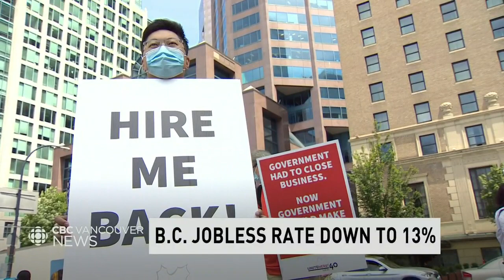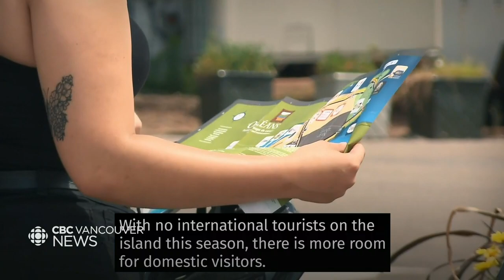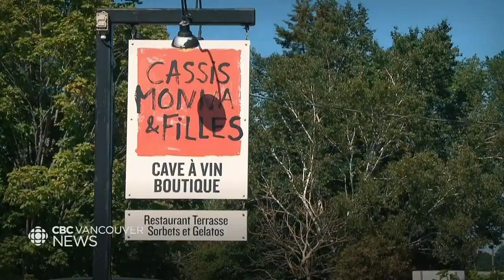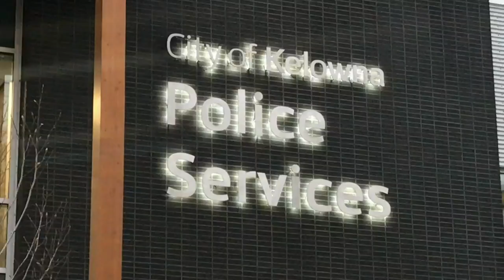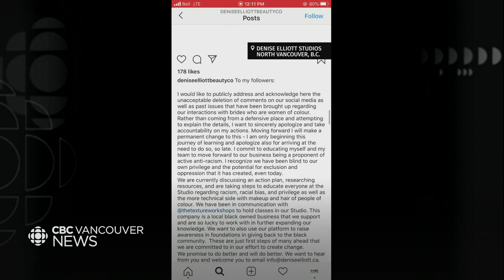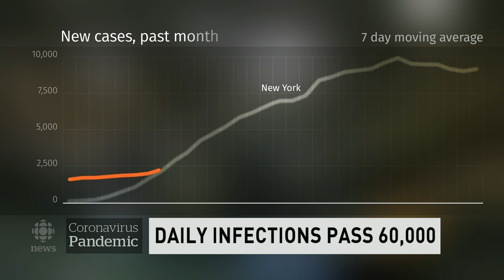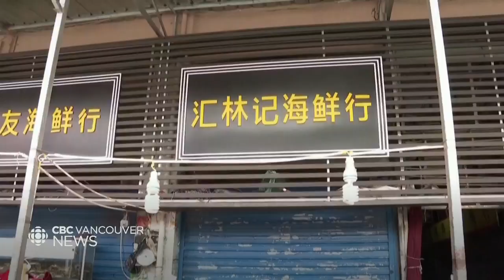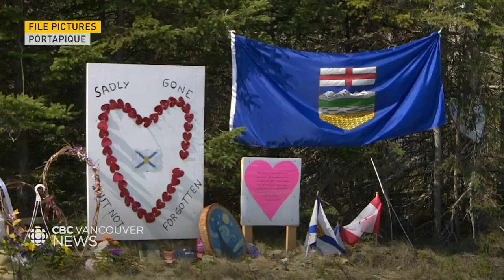WATCH LIVE: CBC Vancouver News at 6 for July 10